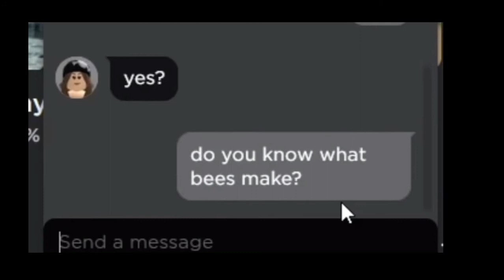😏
Sorry copying @Ncraft2  go sub to him and sorry copying i just have no ideas